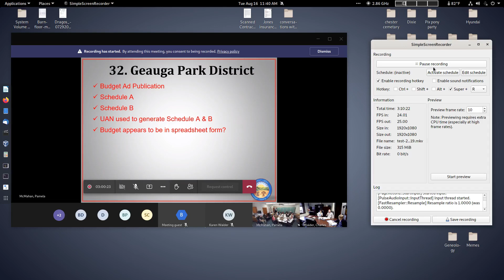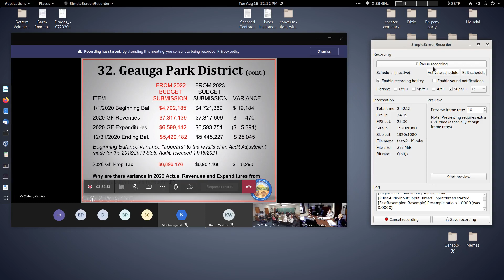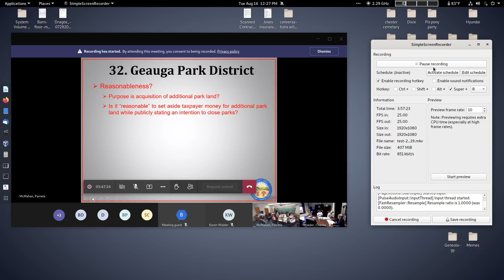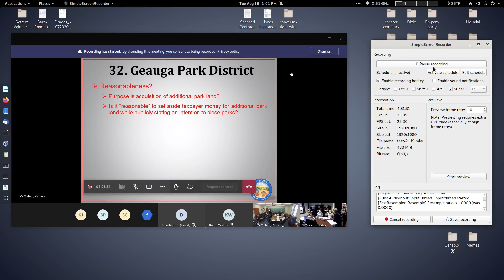Geauga Park District 2023 Budget hearing August 16